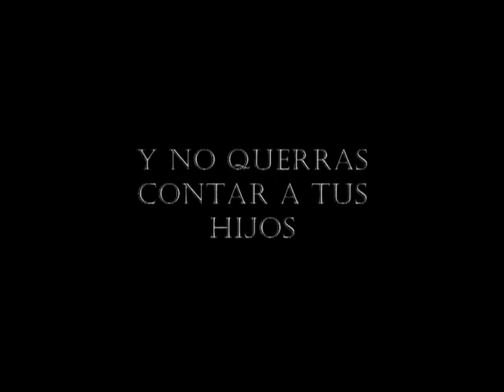TRAILER HADA CIPOTONA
Trailer de este cuento tan "mágico"